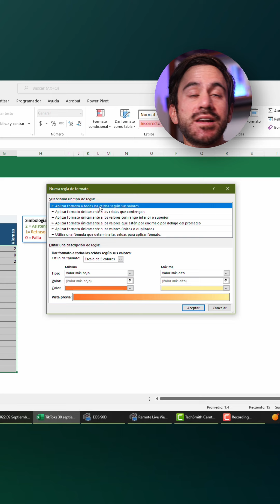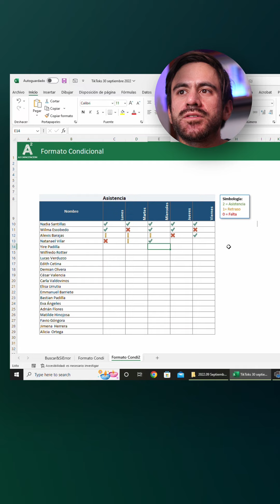Apantalla fácilmente a todos en la oficina 😎